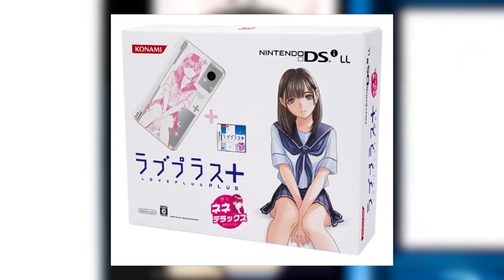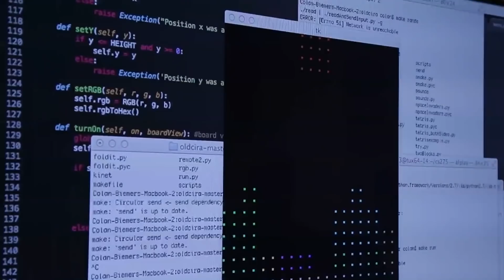Ludzie, którzy przenieśli GRY na wyższy poziom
Cześć! W dzisiejszym odcinku pokażemy wam "Ludzi, którzy przenieśli GRY na wyższy poziom".